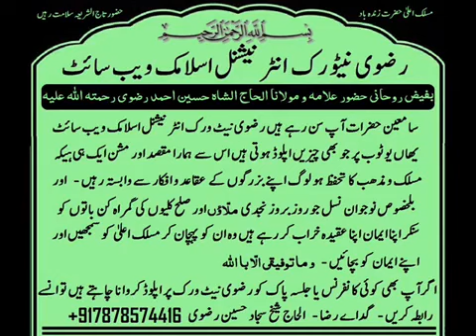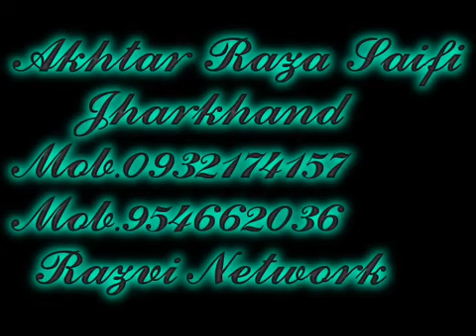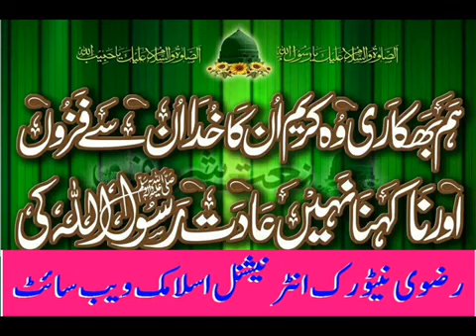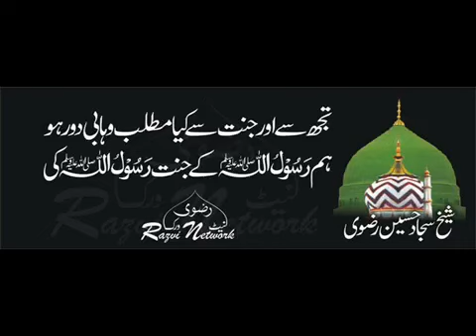Akhtar Raza Saifi Jhar Khand 932174157 7